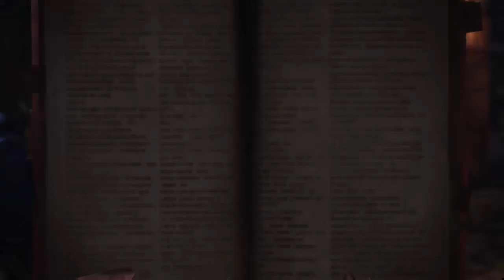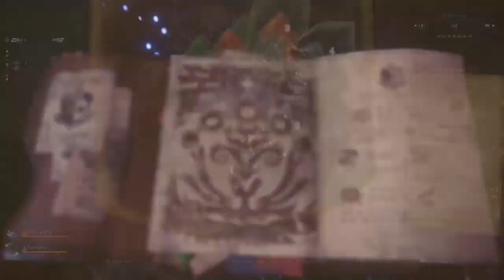5/7 MHW Scrub Gets Golden Pickle Finally - Delish